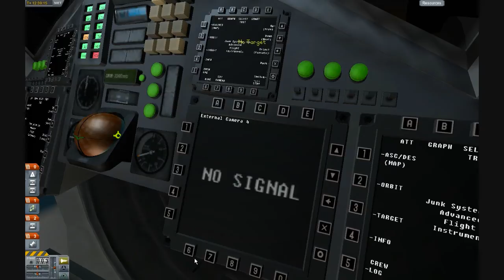Kerbal Space Program - Dokování telekomunikačního řídicího modulu na K.I.S.S